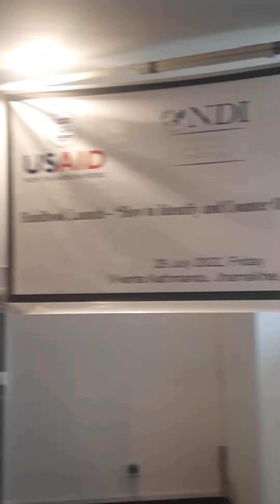महिला माथि हुने अनलाइन मिडिया बाट हुने हिम्सा